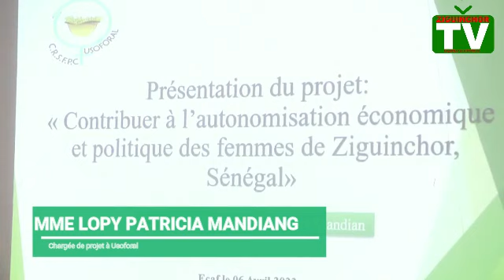Ziguinchor TV, USOFORAL, Projet Contribuer à l'autnomisation des Femmes de Ziguinchor, Mise en Place